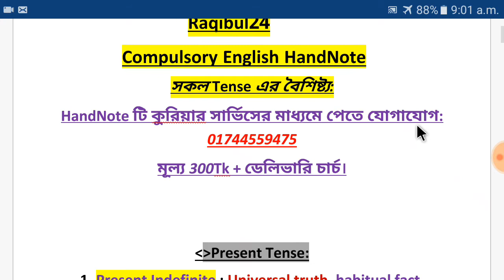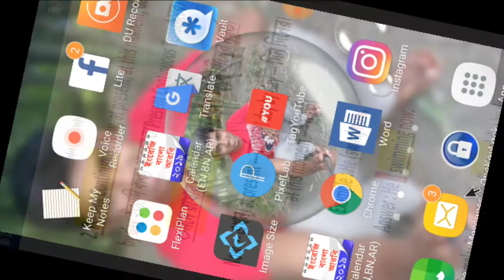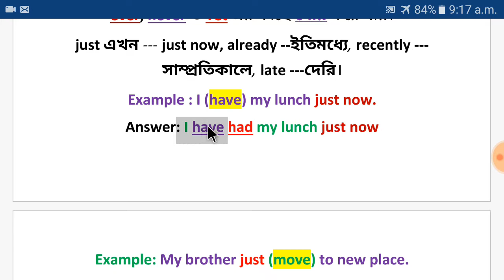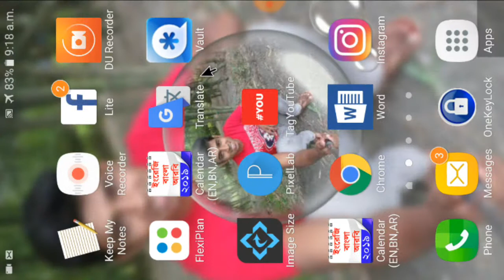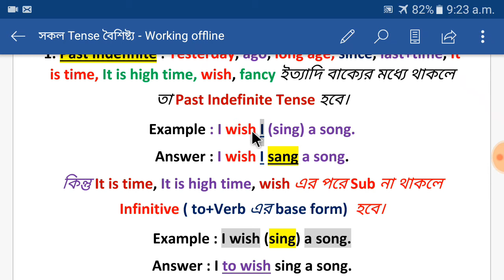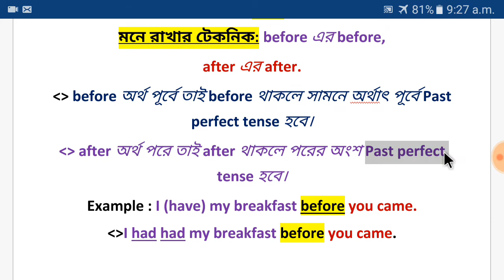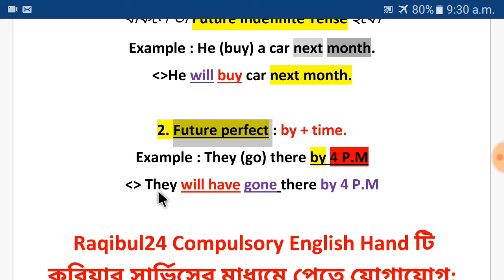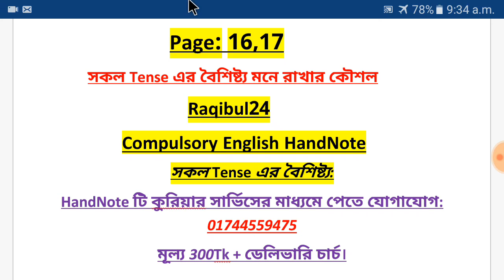সকল Tense এর বৈশিষ্ট্য মনে রাখার কৌশল (Page:16,17)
Raqibul24 Compulsory English HandNote Honours 2nd year and Degree 3rd year এর জন্য।

150 Page এর HandNote টেকনিক ও কৌশল দিয়ে সাজানো পড়লে A+ নিশ্চিত।

মূল্য: 400 + ডেলিভারি চার্জ।
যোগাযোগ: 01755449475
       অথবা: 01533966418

1. Raqibul24 Compulsory English HandNote Honours 2nd year and Degree 3rd year যা যা আছে, নোট টি সম্পর্কে বিস্তারিত:

2. Page:1 (Hand Note Intro)

3. Page:2 (Syllabus Compulsory English Honours 2nd year (Non-Credit)

4. page:(4 to 9) Conjugation of Verb.

5. Page:10  Verb+ing বানানোর নিয়ম

6. Page: (11 to 14) Tense শেখার যাদু ১মিনিটে Tense মুকস্ত।

12. Page:( 22 to 24) Sub-Verb-agreement মনে রাখার কৌশল

13. Page:25 খুব সহজে Sequence of Tense মনে রাখার Trick.

14. (Page:26) 100 টি Right form of Verb পড়লে কমন পড়বেই 100% Part:1

15. (Page:27) 100 টি Right form of Verb পড়লে কমন পড়বেই 100% Part:2

16. Page:(28 to 31) H.W Question 2টি রুল পড়লে W.H হয়ে যাবে 5 এর মধ্যে 5 মার্ক

17. Page:(32)  100টি W.H Question Practise পড়লে 100% কমন পড়বেই। Part:1.

18. Page:(33)  100টি W.H Question Practise পড়লে 100% কমন পড়বেই। Part:2

19. Page:(34) 100 টি Re-arrange যা পড়লে কমন পড়বেই 100%. Part:1

20. page:(35 to 37) 100 টি Re-arrange যা পড়লে কমন পড়বেই 100%. Part:1

21. Page:(38,39) Article ২টি রুল পড়লেই Article হয়ে যাবে ফরমুলা কিন্তু একটাই।

22. Page:(40) Article Practice 1 থেকে 10 পর্যন্ত।

23. Page:(41) Article Practice 11 থেকে 20 পর্যন্ত।

24. Page:(42) Article Practice 21থেকে 30 পর্যন্ত।

25. Page:(44) 100টি Correction যা পড়লে কমন পড়বেই ১০০%. Part:1

26. Page:(45 to 47) 100টি Correction যা পড়লে কমন পড়বেই ১০০%. Part:2